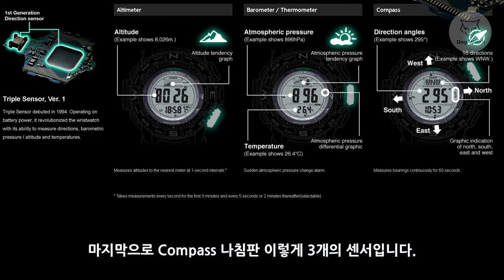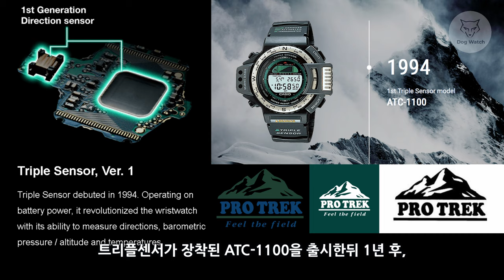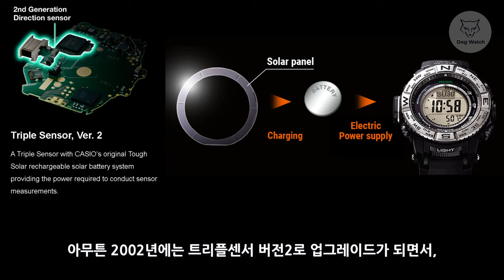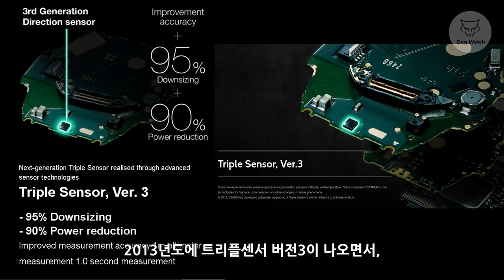[도그워치 리뷰#67] 남자의 시계 카시오 프로트렉 WSD-F20 리뷰! 아웃도어 올인원 스마트워치 학창시절 갖고 싶었던 어른사람 시계!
학창시절 선망했던 프로트렉을 이제서야 구입했네요ㅎ
도저히 제가 감당할 수 없을 만큼 기능이 많아서 당황했습니다ㅠㅜ